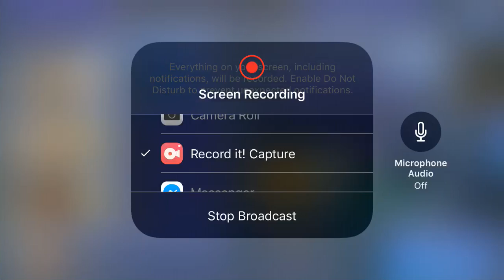DFFOO[GL]”Mysterious Siblings From A Mysterious World” EX Stage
Cid-MLB
Lenna-MLB
Jecht-MLB